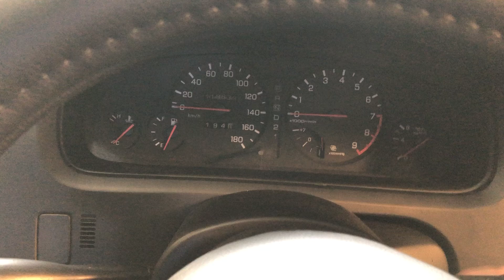Nissan SKYLINE GTS-25t TYPE M 1995